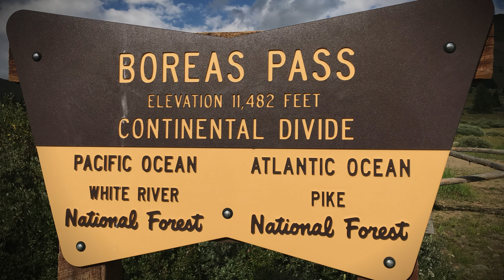Boreas Pass, Colorado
Boreas Pass is located between Breckenridge and Como, Colorado.  It was used by the Denver South Park & Pacific Railroad and the 1881 section house still exists.  (The engine house and snowsheds no longer exist.). Boreas Pass is located at the Continental Divide at an elevation of 11,538'.  Summit County is on the west side of it and Park County is on the east side.